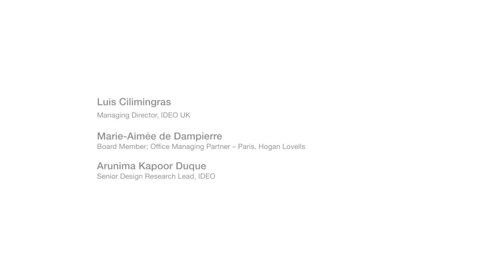Back to the drawing board: A creative approach to diversity programmes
Friday 6 Oct. | 12:15 – 12:55 | White Agora
[Embracing our humanity breakout]
Hosted by the Governance Hub
Many companies have implemented gender diversity programmes, but stubborn cultural factors can limit progress. How can corporate and institutional diversity practitioners determine what really works in a world of feel-good initiatives?
• What are the main obstacles to building gender diversity in organisations, and what are some creative ways to overcome them?
• How have men been engaged effectively for gender diversity in organisations? What can they do to support and promote gender diversity?
Moderator:
Ellen Barry, Chief International Correspondent, The New York Times
Speakers:
Ø Luis Cilimingras, Managing Director, IDEO UK
Ø Marie-Aimée de Dampierre, Board Member; Office Managing Partner – Paris, Hogan Lovells
Ø Arunima Kapoor Duque, Senior Design Research Lead, IDEO Front row commentator:
Ø Siri Uotila, Research Fellow, Women and Public Policy Program, Harvard University